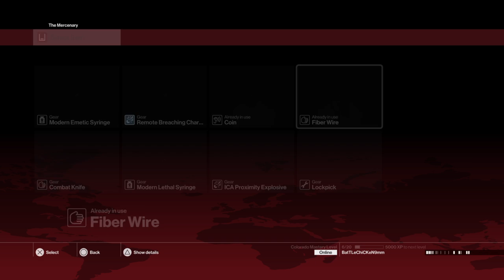GOIN JASON BOURNE ON NI99AS!!!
I'm Battle Chicken. I've been everywhere, from the UFO invasion on Courage the Cowardly Dog to the mass genocidal fights with Peter over a bad coupon. The cows for years have been supporting our destruction, but I have been called to seek revenge!! PS4 ssn BatTLeCHiCKeN9mm